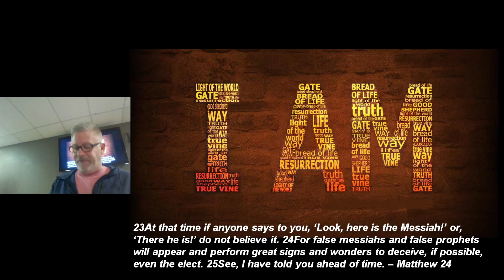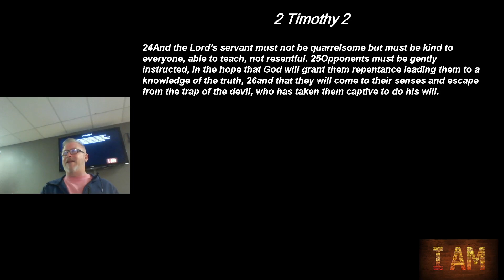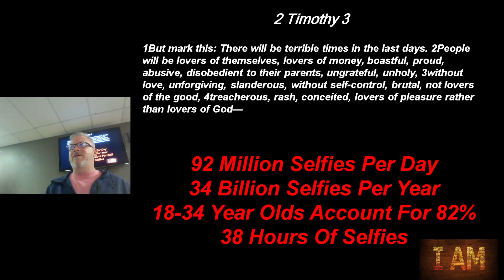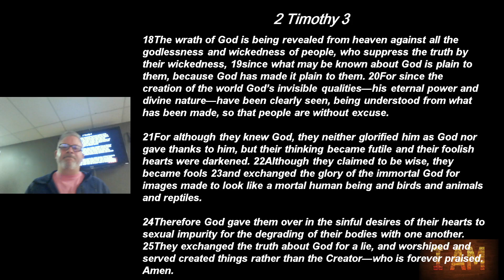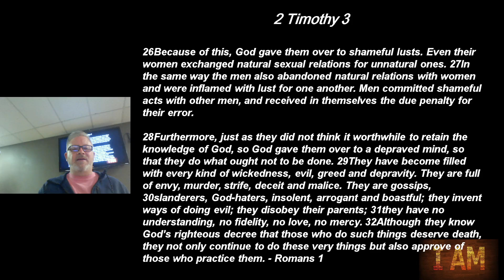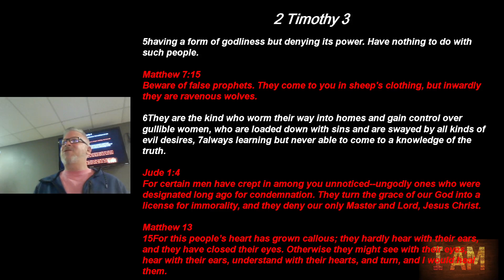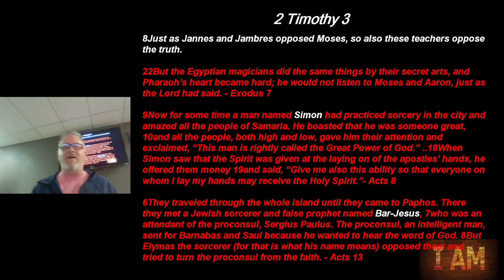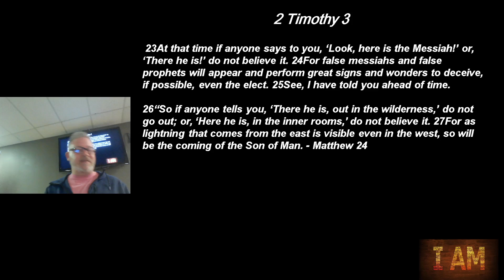FFC 2 Timothy 3 1_9 The Last Days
Join us as we listen to Paul explain to Timothy how he can recognize the last days.